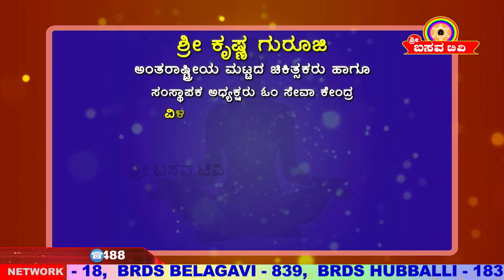Sri Basava Tv- Arogya Adhyatma- Health- Life Style- Sri Krishna Guruji- Ep 22